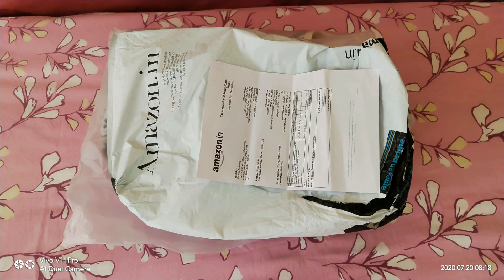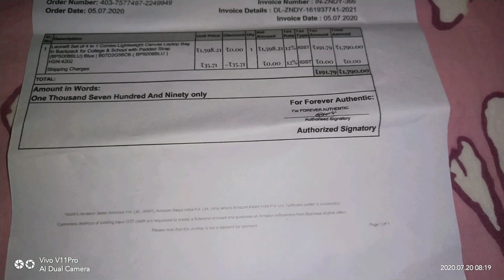Review of Lacira brand Combo Lightweight Canvas Laptop Bag in Backpack for College & School Girls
Lacira® Set of 4 in 1 Combo Lightweight Canvas Laptop Bag in Backpack for College & School with Padded Strap (BPS008BLU) Blue, best suited for school girls, college girls, school teachers, college teachers / professors, and women.

Recently purchased ( in august 2020 ) online on Amazon India, a timely delivery, and quality is best, durable and long lasting. Really it is worth buying, so recommending here in YouTube Video.

Ladies and girls are always searching for matching bag and purse sets, and this is the best one they will find.

Lacira offers a wide range of handbags, clothing and jewellery. We are a team of young fashion enthusiasts, and we love fashion just as you do. We are sure our collections will grab your attention, and you will love them. Enjoy our hand-picked collection from our fashion categories.

LARGE CAPACITY: This school / college / office / casual backpack with compartments and dedicated pockets help you carry a laptop (14inch), Books, tablet / kindle / iPad, glasses, cell phone, Umbrella, Water Bottle and many other school / college / casual supplies while keeping you organised. Backpack: 44 x31 x 16 cm (L x H x D); Lunch Bag: 24 x 19 x 7 cm (L x H x D);Pen case: 18 x 10 x 1 cm (L x H x D) with the small purse.

• Product Dimensions: 44 x 16 x 31 cm
• Item part number: BPS008BLU
• ASIN: B07D2G56CB

Links to buy Lacira set of 4 in 1 combo bags, in other color are as below.

Lacira® 2020 New Model - Set of 4 in 1 Combo Lightweight Canvas Laptop Bag in Backpack for College & School with Padded Strap (BPS009BLK) with Charging USB & AUX Function

Lacira® 2019 New Model - Set of 4 in 1 Combo Lightweight Canvas Laptop Bag in Backpack for College & School with Padded Strap (BPS008BLK_1)

Lacira® 2020 New Model - Set of 4 in 1 Combo Lightweight Canvas Laptop Bag in Backpack for College & School with Padded Strap (BPS009BLU) with Charging USB & AUX Function

Lacira brand in other categories :

lacira handbags for women

lacira school bags for girls

lacira school bags for girls stylish latest

lacira handbags for women stylish

lacira school bags for boys

Video to watch :

Best Girls Backpack Bonmaro Polka Dot School College Bag Amazon

VIDEO REVIEW OF POLE STAR BIG-4 40 Lt | Branded Backpacks At Lowest Price

Bag Konsa Lena Chahiye | Best bag brands worth buying and video review of pole star bag after use

best bags under 1000, best backpacks under 1000, best bags under 1500, best backpacks under 1500, best laptop backpack under 1000
Transcription :
Hello Friends, you are welcome to this channel.
I am unboxing the Licara brand backpack bag.
It comes in a set of 4 in 1 combo
44cm x 31cm x 16cm  (H x L x D) - Backpack
You can see the inside pockets in the backpack.
The back view of the backpack.
Umbrella pouch and water bottle pouch.
Lunch Bag - 24cm x 19cm x 7cm  (L x H x D)
Pockets provided in lunch bag.
See the pencil case - 18cm x 10cm x 1 cm  (L x H x D)
Inside view of pencil case.
And a small purse too. So amazing it is.
Price - Rs. 1790. Check video description box for link.
Worth buying, and most recommended. Have a nice day.